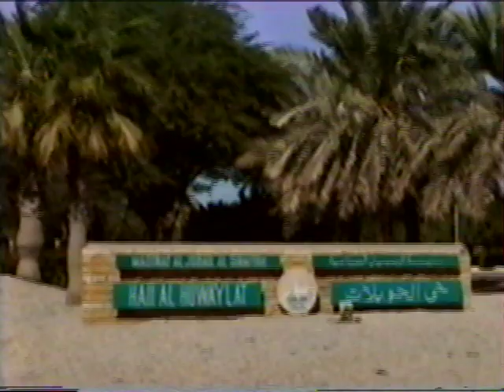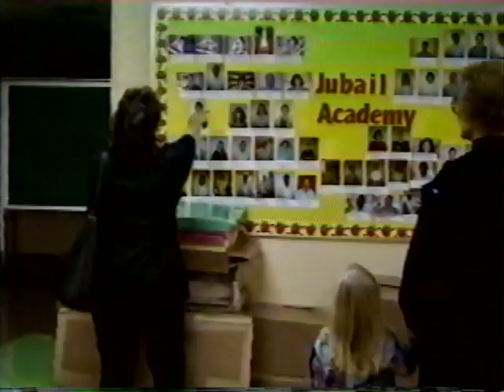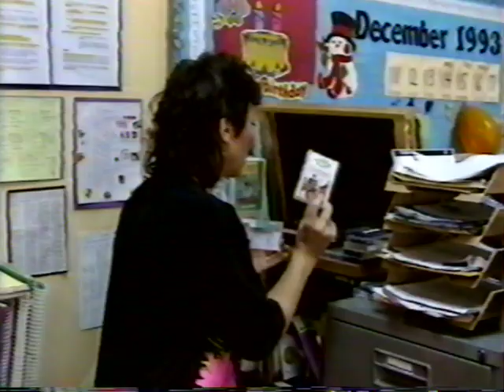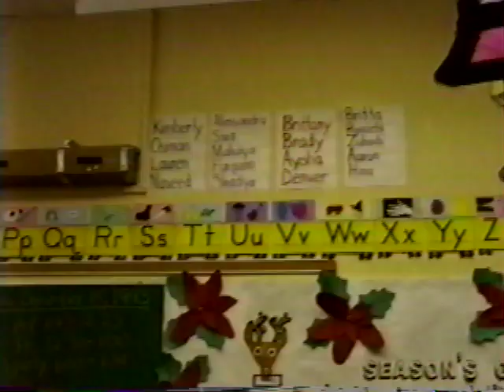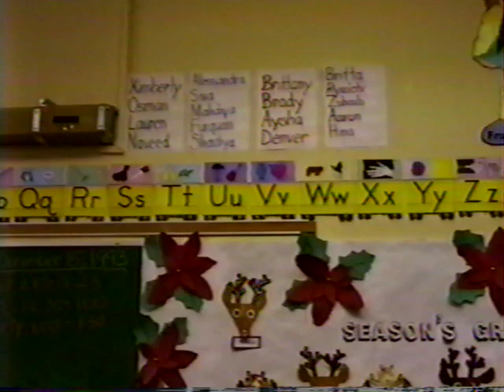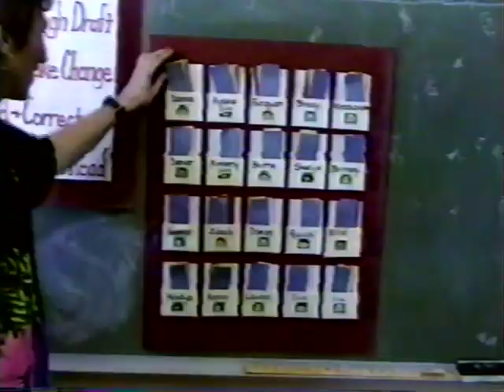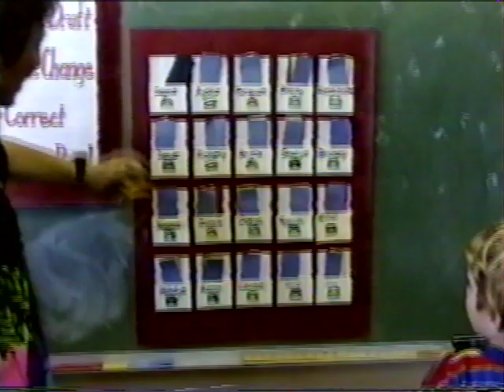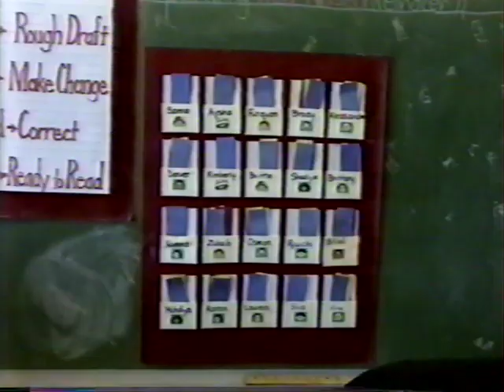1993 Dec Winton & Ardith in KSA with Kay and Bob Olsen, Fangruds, Olsens